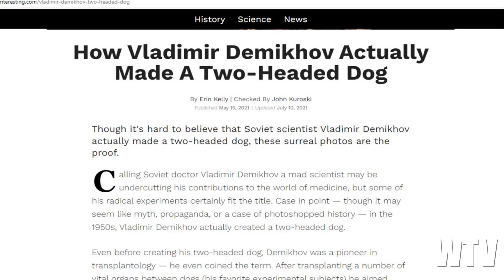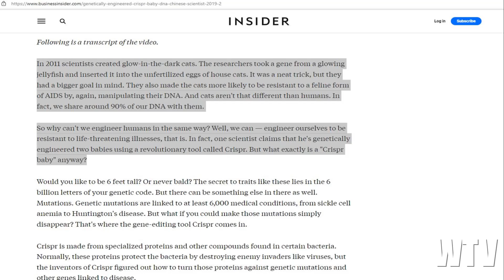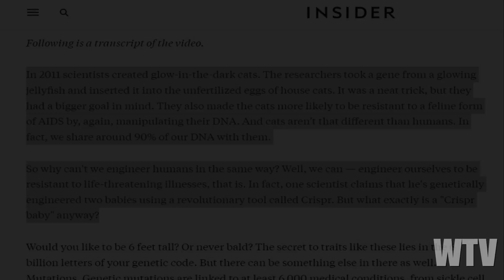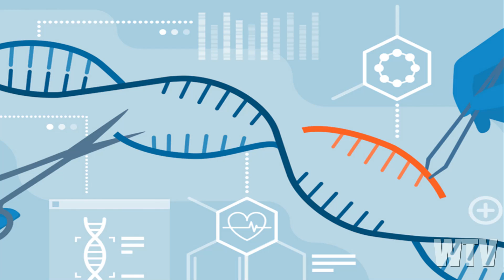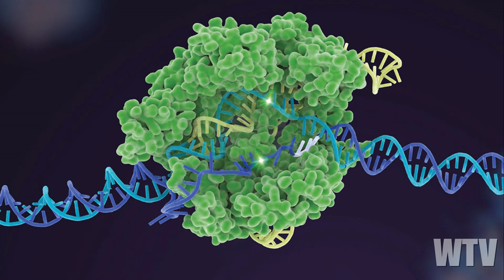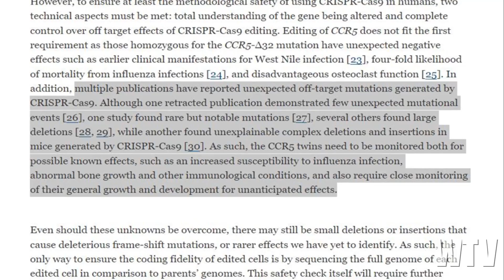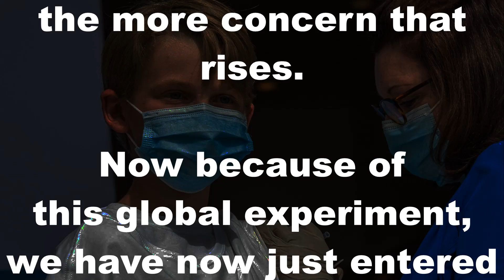What You Need To Know About DARK EXPERIMENTS And CRISPR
There are a number of Dark experiments taking place right now.  Let take a brief look at what's going on.